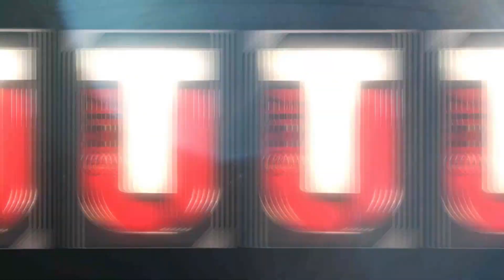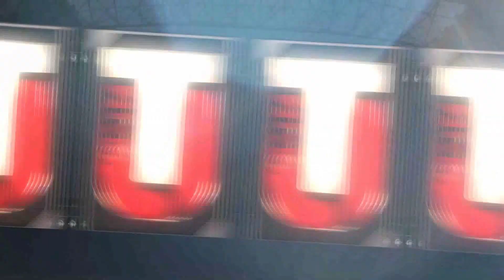NEW REWARDS + NEW SET | DONT DO THE SET!!! MUT 17